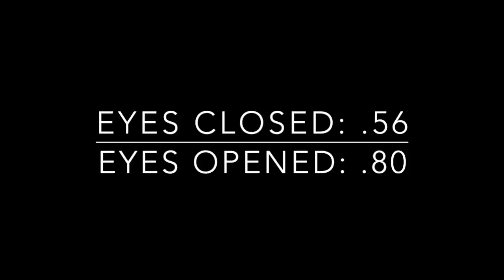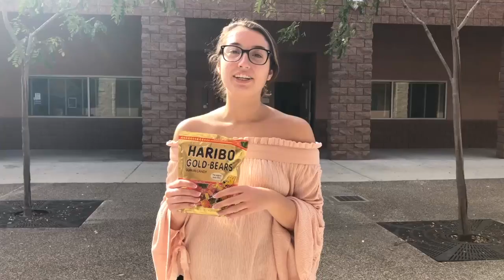P3 2017 AP Stats Final Project Gummy Color vs Flavor